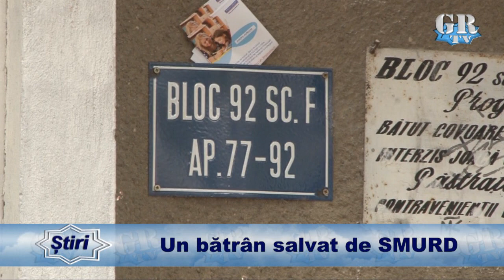Un bătrân salvat de SMURD